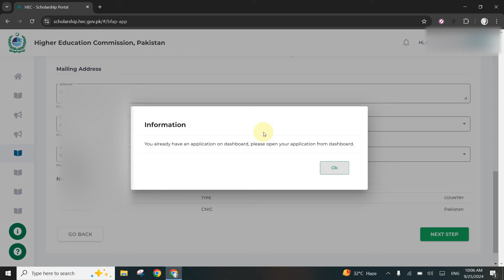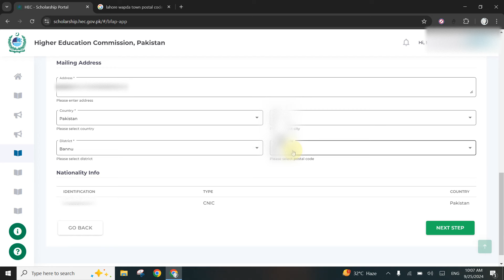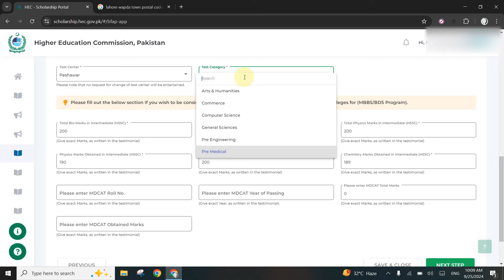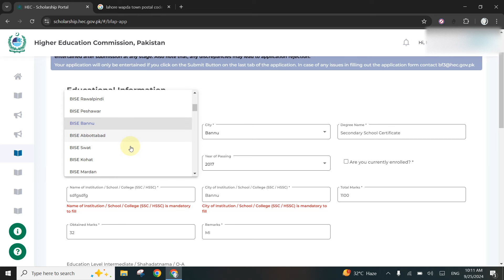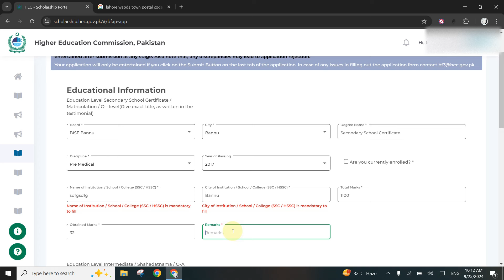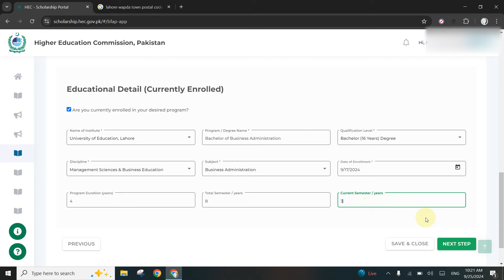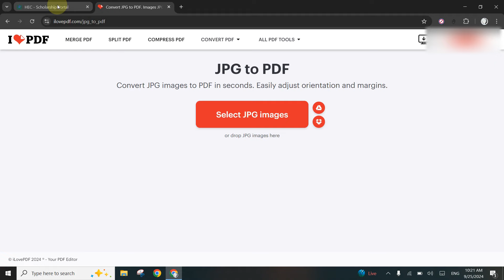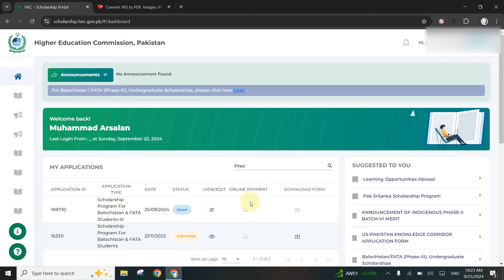How to Apply for HEC Undergraduate Scholarships | FATA & Balochistan Students Guide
Are you a student from FATA or Balochistan looking to apply for the HEC Undergraduate Scholarships 2024? In this step-by-step video, I guide you through the entire application process, from creating an account on the HEC portal to filling out the scholarship form and completing the fee payment. Make sure to watch till the end to avoid common mistakes and ensure your application is successful.

Topics Covered:
* How to register for HEC Undergraduate Scholarships
* Step-by-step guide to filling the scholarship form
* Fee payment process explained
* Key tips and common mistakes to avoid

Important Dates:
* Last date to apply: October 7
* Test date: October 20

Welcome to Job Vault PK! Our channel is your go-to destination for all things related to career opportunities, job advertisements, internships offered by companies and the government, and preparation materials such as MCQs and PDFs.

In this video, we will talk about How to Apply for HEC Undergraduate Scholarships 2024 | FATA & Balochistan Students Guide. We hope you find the information useful and informative.

Key Sections
0:00 Introduction
0:35 Form Filling
0:55 Personal Details
2:15 Eligibility and Marks
5:03 Educational Details
8:36 Documents Upload
9:33 Submit & Pay